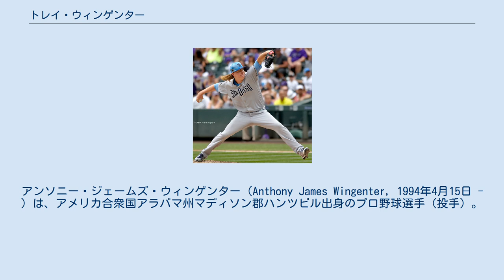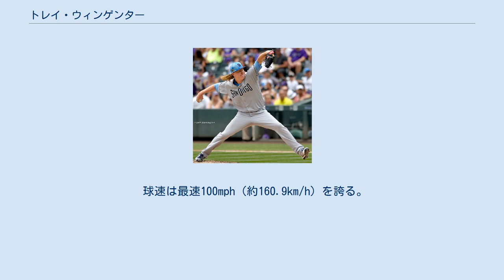トレイ・ウィンゲンター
アンソニー・ジェームズ・ウィンゲンター（Anthony James Wingenter, 1994年4月15日 - ）は、アメリカ合衆国アラバマ州マディソン郡ハンツビル出身のプロ野球選手（投手）。
右投右打。
 2012年のMLBドラフト36巡目（全体1091位）でシアトル・マリナーズから指名されたが、この時は契約せずにオーバーン大学へ進学した。
 2015年のMLBドラフト17巡目（全体507位）でサンディエゴ・パドレスから指名され、プロ入り。
契約後、傘下のルーキー級アリゾナリーグ・パドレスでプロデビュー。
A-級トリシティ・ダストデビルズでもプレーし、2球団合計で12試合に登板して1勝2敗、防御率7.23、16奪三振を記録した。
 2016年はA級フォートウェイン・ティンキャップス、A+級レイクエルシノア・ストーム、AA級サンアントニオ・ミッションズでプレーし、3球団合計で38試合に登板して3勝1敗9セーブ、防御率1.70、65奪三振を記録した。
 2017年はAA級サンアントニオでプレーし、49試合に登板して2勝1敗20セーブ、防御率2.45、64奪三振を記録した。
 2018年は開幕をAAA級エル・パソ・チワワズで迎えた。
8月5日にメジャー契約を結んでアクティブ・ロースター入りし、7日のミルウォーキー・ブルワーズ戦でメジャーデビュー。
 2019年は51試合に登板して1勝3敗1セーブ、防御率5.65、72奪三振を記録した。
 2020年7月19日にトミー・ジョン手術を受けたことが報じられた。
 球速は最速100mph（約160.9km/h）を誇る。